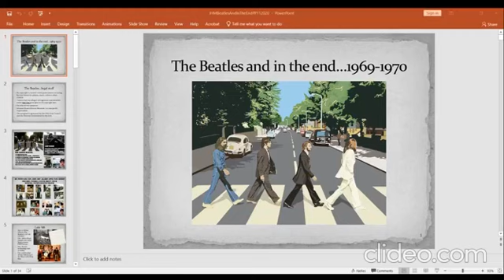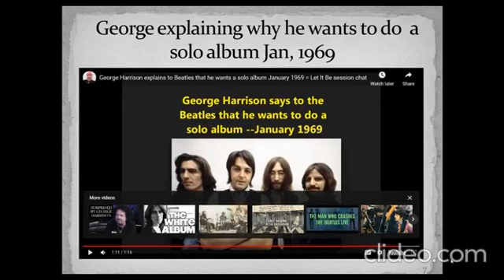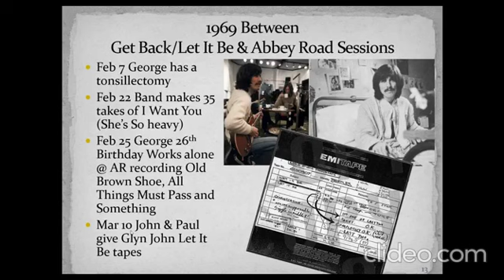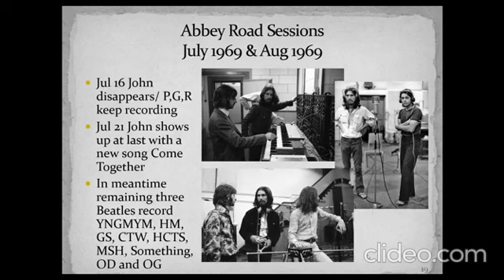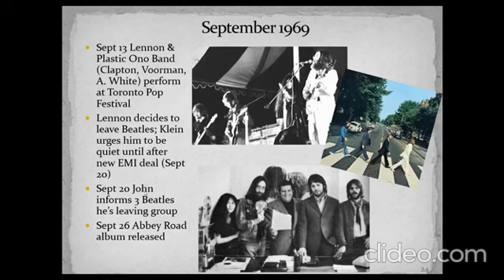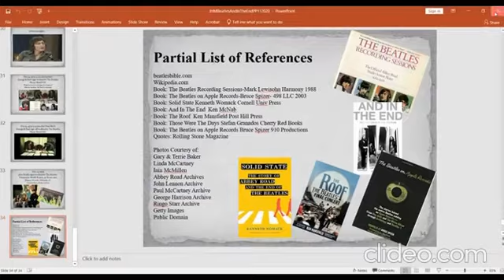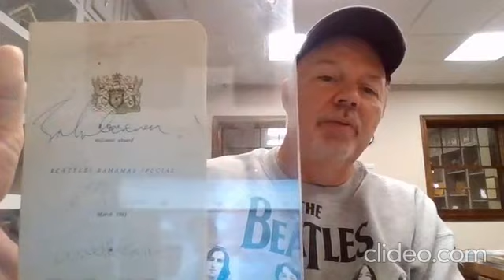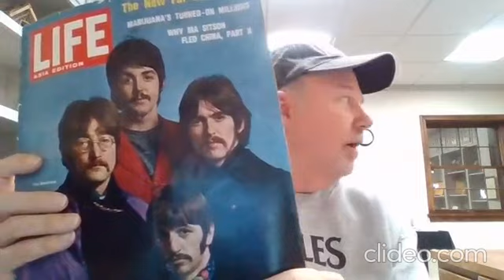Beatles 1969-1970...And In The End...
Picking up where he left off in 2018, Gary Baker, Beatles aficionado, is back! Join us on Facebook Live on November 5th at 6:00P.M. This is the recording of the live video.

Baker will take us on The Beatles' final journey from the rooftop concert in January 1969, to the release of "Let It Be", and the “official” breakup of the band in the spring of 1970. Enjoy rare audio and video footage, LPs, 45s, posters and advertisements as Gary shares the fascinating stories behind the most popular band in history.

Baker is well-known around the Coshocton area as a lover of all things Beatles. He has made multiple trips to both Liverpool and London to explore Beatles’ haunts such as the famous Cavern Club, Penny Lane, Strawberry Fields and Abbey Road. For the past two years he has been a special guest on WTNS-FM with host Mike Bechtol for shows on both the 50th Anniversary of Sgt. Pepper’s Lonely Hearts Club Band and The White Album